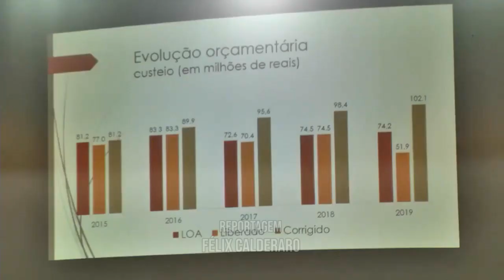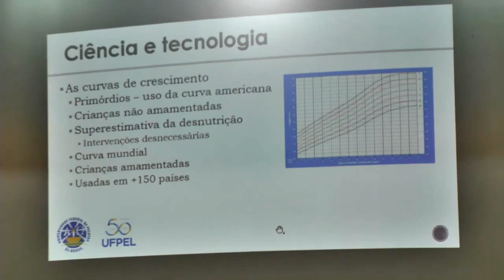Informa | Aula inaugural das Disciplinas Transversais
A Pró-reitoria de Pesquisa e Pós-graduação da UFPR realizou a aula inaugural das disciplinas transversais do segundo semestre de 2019.

Quem ministrou a aula foi o professor e reitor da Universidade Federal de Pelotas, Pedro Rodrigues Curi Hallal com a palestra "O papel da ciência, tecnologia e inovação para o desenvolvimento do país".